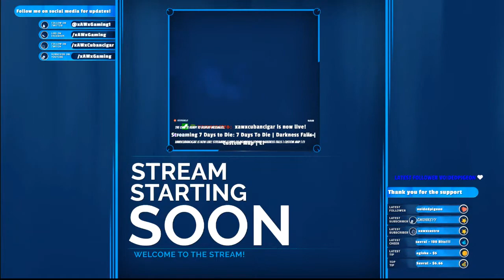7 Days To Die | Darkness Falls | Custom Map | E1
Join the community and take on the world with us!

Work less Create More. I use Tube Buddy and you should too.